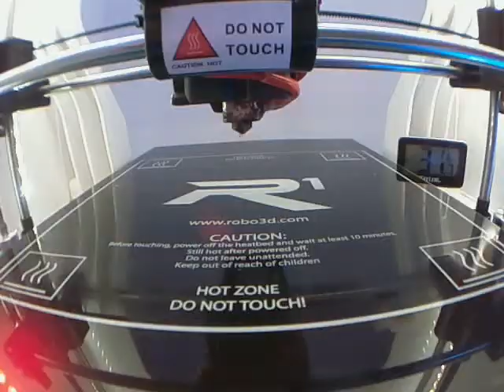Timelapse: 20mm-box.gcode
Timelapse of 20mm-box.gcode, printed and recorded via OctoPrint